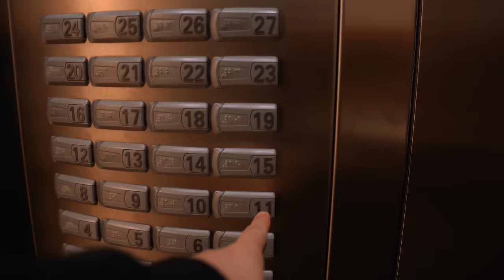BRUNO SANTOS E SEU NOVO PROTOCOLO COM MR. SAIZEN *6 semanas para o show*